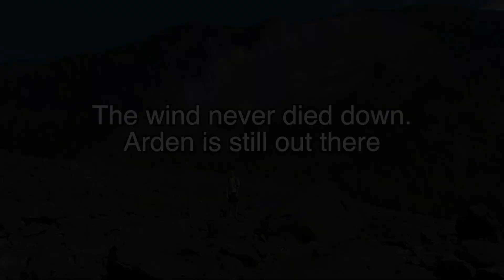Going to Somewhere: A Travel Guide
What the hell did I sign up for.